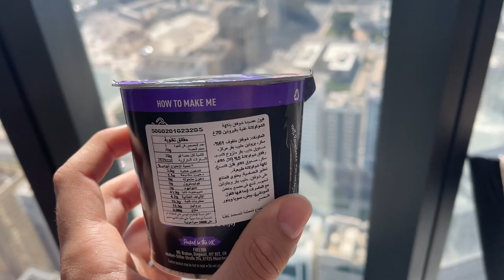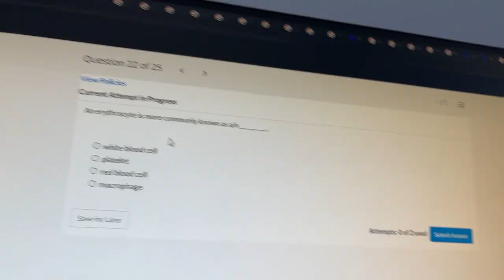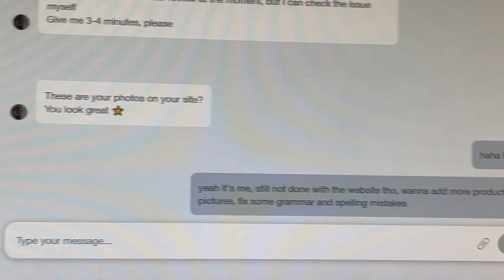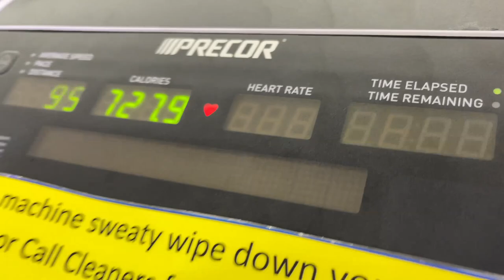MY FIRST VLOG!! - feat. Mayed